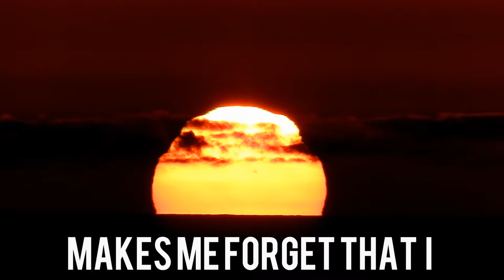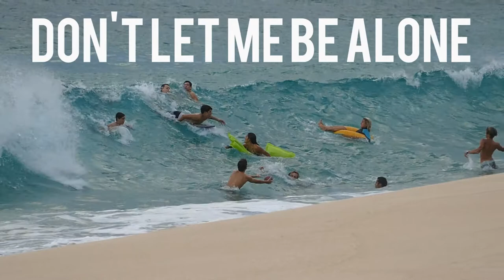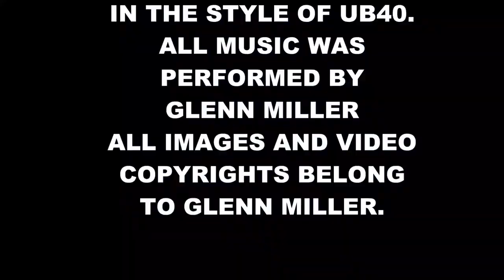Red Red Wine KARAOKE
If you want to sing your way through a global pandemic quarantine start with this. This is the first production in my new studio with new equipment and software. I am having such a good time in quarantine I feel guilty.